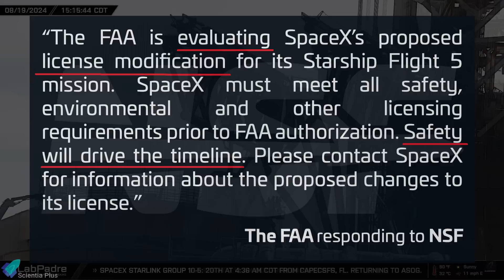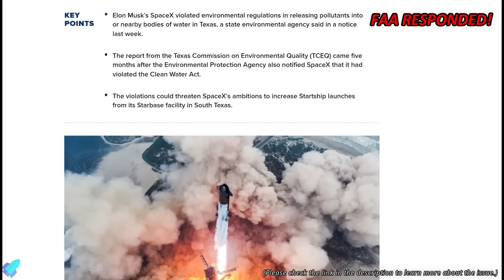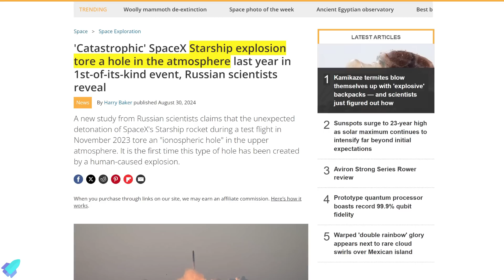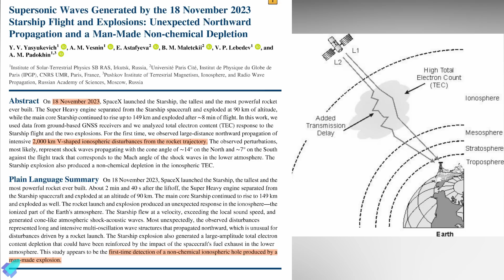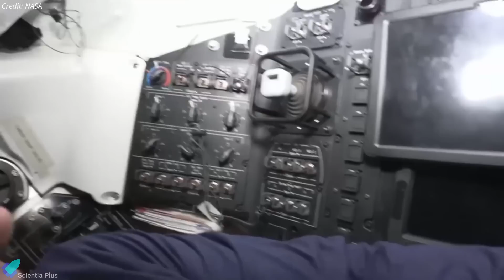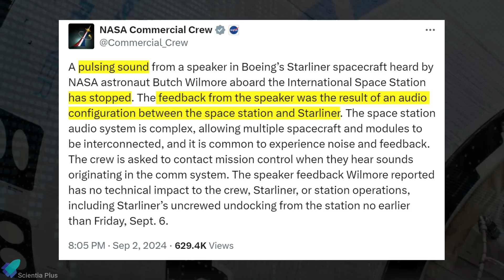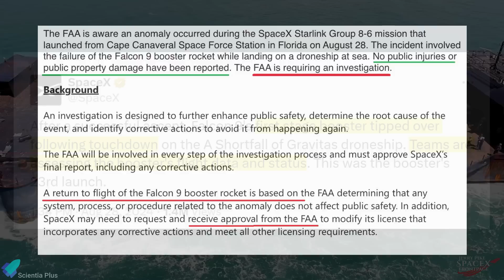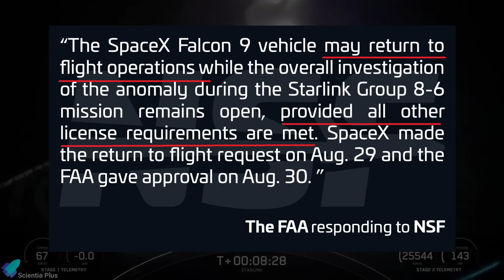FAA Reacts: Starship Allegations & Fine Spark Major License Change! Flight 5 Timeline Revised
🚀 Exciting Times at Starbase: Major Updates on SpaceX’s Fifth Starship Flight and More! As SpaceX prepares for the Starship flight 5, significant upgrades at the launch site are ongoing, including structural reinforcements and tower arm enhancements.  NASA hints at a possible launch this fall. Starhopper, the historic prototype that paved the way for Starship's development, was recently relocated to clear space for expanding the tank farm. Additionally, the FAA has responded to environmental concerns following a CNBC report alleging violations at Starbase. Meanwhile, a new Russian study suggests SpaceX's Starship explosion last year created a unique "ionospheric hole," highlighting the impact of high-altitude launches on the atmosphere.

Meanwhile, Boeing's Starliner spacecraft, currently docked at the ISS, encountered further technical difficulties when NASA astronaut Butch Wilmore reported hearing a "strange noise" from its speakers. In other news, SpaceX's Falcon 9 rocket, grounded briefly by the FAA due to a landing anomaly, resumed flights on August 31st with a record-breaking turnaround. 🔧 Catch up on the latest developments now!

Scripted on September 4th, 2024

00:00 Starship Updates
08:26 Starliner Strange Noise Source Identified!
10:49 Falcon 9 Back in Action After Landing Failure: Record-Breaking Launches Completed

1. Starship V2 Features:
3. Starship V2, V3 & Raptor V2, V3 Complete 2024 Update
4. Raptor V3 Mega Upgrades & First Test
6. B14.1 & Catch Test #1 Explained
7. B14.1 & Catch Test #2 Explained
8. Boeing Starliner Incident Complete Summary
9. CNBC's Starship Allegations and SpaceX's Response
10: "SpaceX Starship Explosion Tore a Hole in the Atmosphere" study report

Image Credits:
Genna Hammer
Shaun Gisler
Marcus House
RGV Aerial Photography
Anthony Gomez
Boeing

Video Credits:
SpaceX
LabPadre Space
C-SPAN 2
NASA Spaceflight
Ryan Hansen Space
Astronomy Live
Anthony Gomez
NASA
Boeing
Jerry Pike

Thumbnail Image Credit:
SpaceX